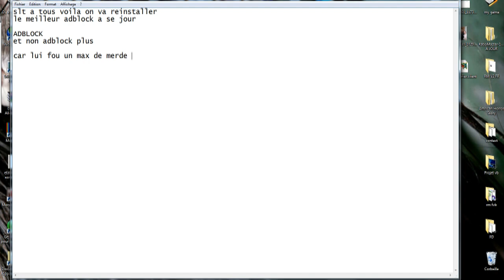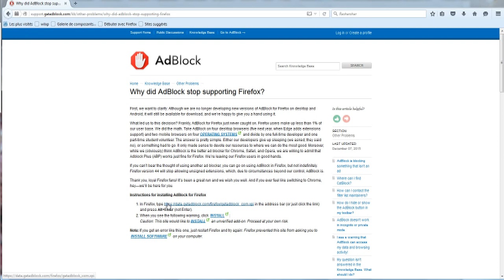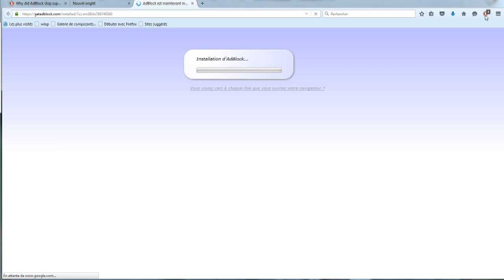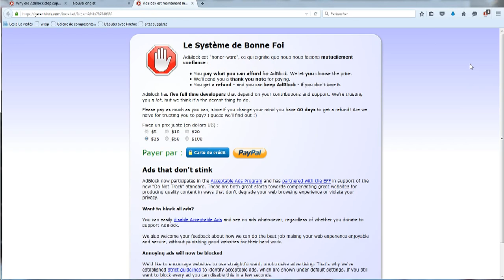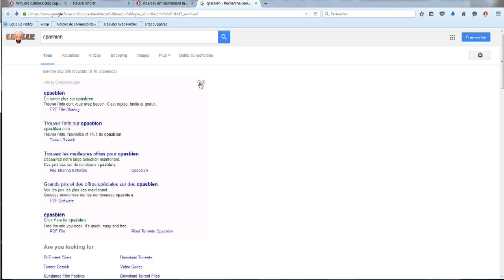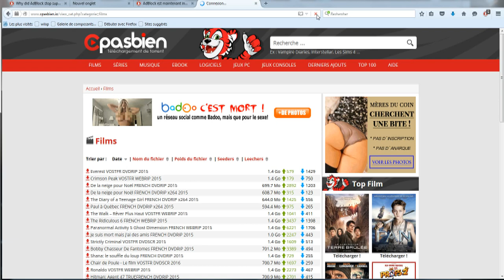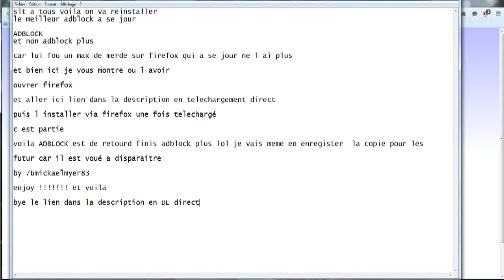Téléchargement de ADBLOCK et NON!! ADBLOCK PLUS FIREFOX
Voilà ici est de retours le meilleur bloqueur de Pub ADBLOCK et non le nouveau ADBLOCK PLUS  sur FIREFOX je vous le montre du début a la fin du DL à l'installation

INSTALLATION
Ouvrez FIREFOX CLIQUE SI-DESSOUS ET OUVRIR AVEC FIREFOX

Si vous aimé un petit com ou pouce serais cool merci